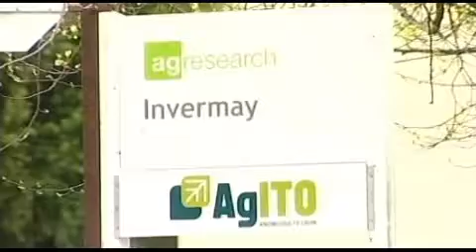Dunedin MP plans to keep growing petition to save Invermay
A Dunedin opposition MP plans to keep growing his petition to save Invermay, despite it reaching 5000 signatures.